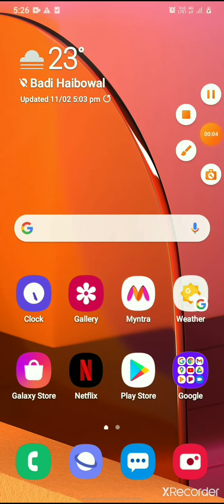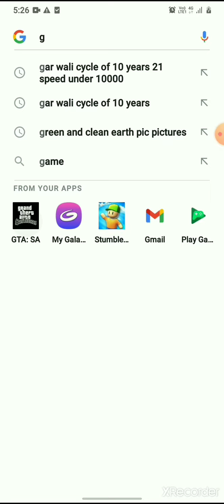GTA San Andreas Part-1